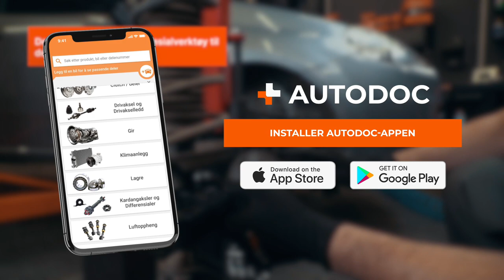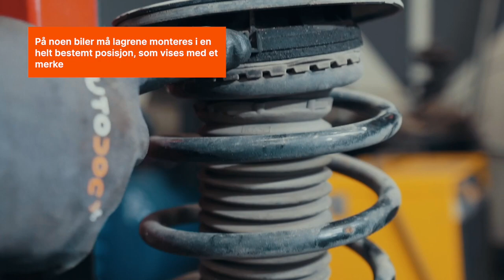Slik bytter du fjærbeinslager på bilen [AUTODOC-VIDEOVEILEDNINGER]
⚡ Alle video- og PDF-veiledninger: Last ned og se dem på AUTODOC CLUB

00:00 — Fjærbenslager / fjærbeinslager / tårnlager / støtdemperlager: trinn-for-trinn veiledning for utskifting
00:49 — For å skifte ut fjærbeinslageret fremme, fjerner og demonterer du fjærbeinet, ved å løsne det øvre festet
01:38 — Skru løs og fjern festene
02:29 — Løs festemutteren som holder fjærfestet, holderen og selve fjæren
02:49 — Skift ut komponenten og kontroller anslagsbufferen, mansjetten, fjæren og selve fjærbeinet
03:40 — Monter fjærbeinet og stram festene til dreiemomentet produsenten anbefaler
04:22 — Jekk opp komponentene i opphenget, deretter rengjør og skrur du løs festene
05:46 — Rengjør festepunktene og monter delen